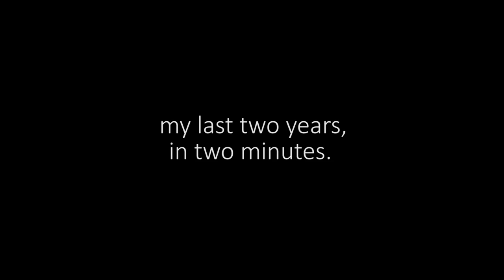Life is Too Short - GoPro best Moments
Here is some good moments of my last two years captured with my GoPro cam.

Production and Soundtrack (Alive) by Alexandre Lachowski.